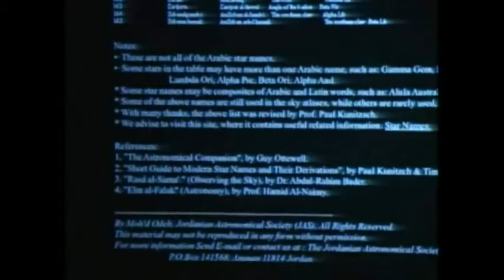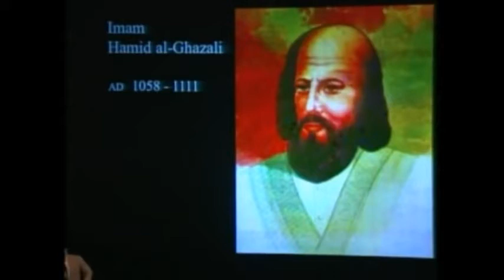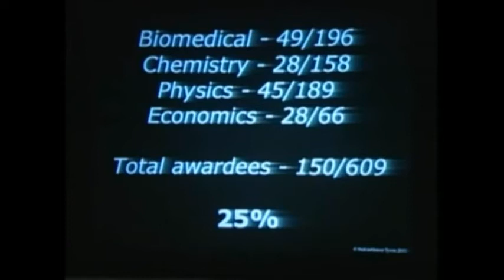[01.19.2016] explains what went wrong with Islam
If you want all the amazing health benefits of the Paleo Diet – including
✪ A flatter stomach
✪ Strong lean muscles
✪ Younger looking skin
✪ Better digestion
✪ More brain clarity
✪ Reduced risk of cancer
✪ Heart disease & Alzheimers
✪ You want to do it with delicious mouth – watering foods.
Original video:
Renown Astrophysicist Dr. Neil Degrasse Tyson explains what went wrong with Islam.